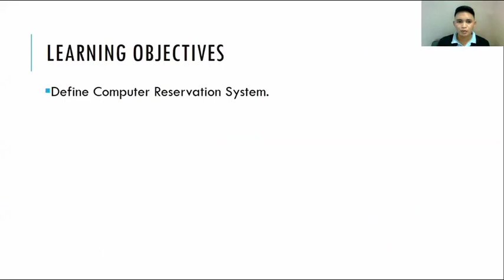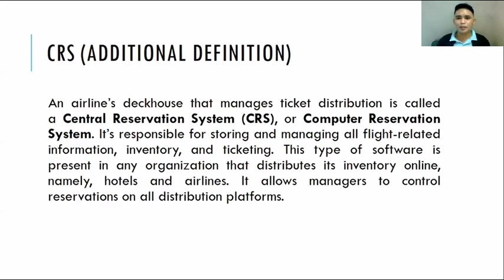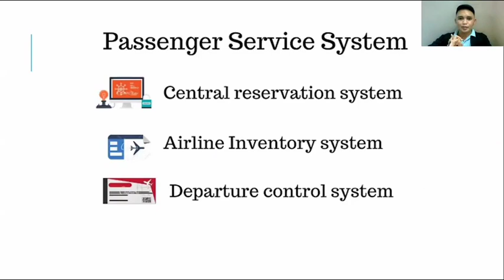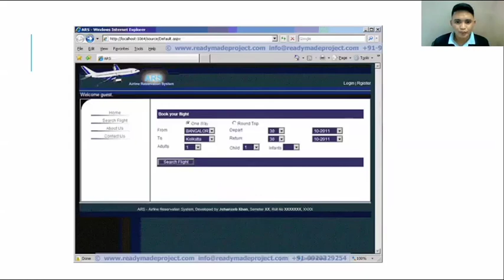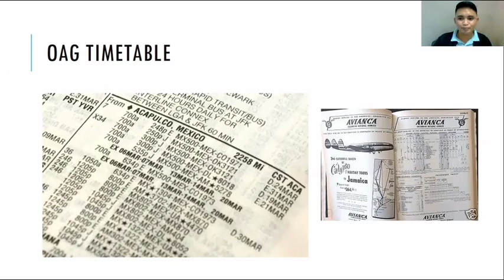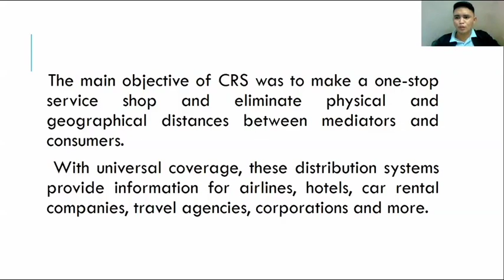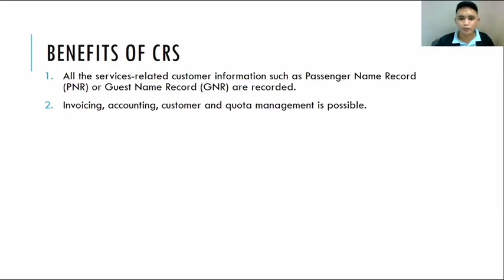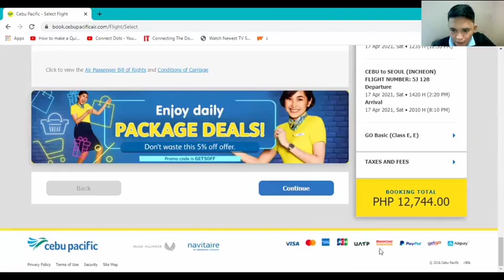Computer Reservation System (Applied Business Tools & Technologies)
About the course of Applied Business Tools and Technologies

Lesson 2:  Computer Reservation System

This lecture vlog tells about the basic concept of Computer Reservation System with different  activities and exercises. This is for online class session as part  of Blended Learning because of Covid19 pandemic. This lesson is dedicated  to all the BSTM students especially Second year.

CREDIT TO ALL THE SOURCES OF MUSIC BACKGROUND

Ikson - Paradise
Pag-ibig Fortune Cookie by MNL48

Jadefortis Pulongbarit / Fortitude Hardknocks

LECTURE VLOG SERIES ABOUT HISTORY

5 Rare Things about Dr. Jose Rizal

Courtesy of Cebu Pacific Air Website